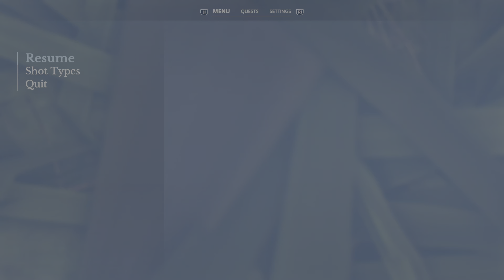PGA Tour (PS5) - Career Mode Season 1 (Rookie Year) - PGA Tour - Alberta Open R3 & R4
Yeah little bit of a mess on this one at the end lol